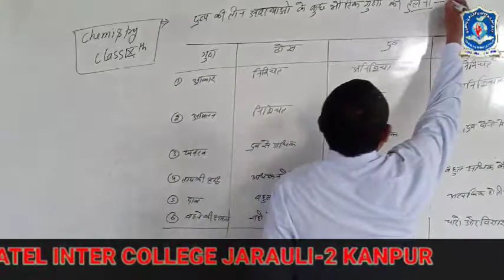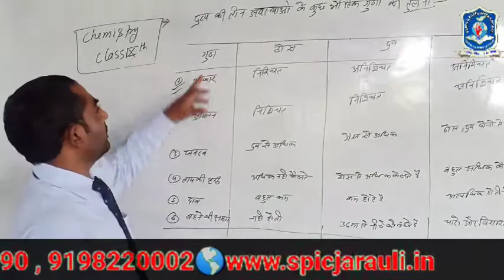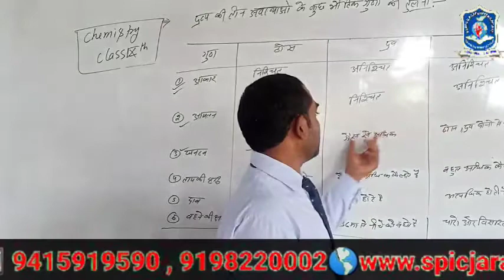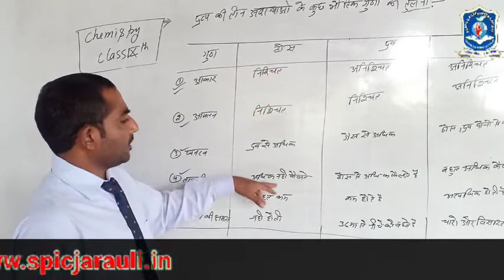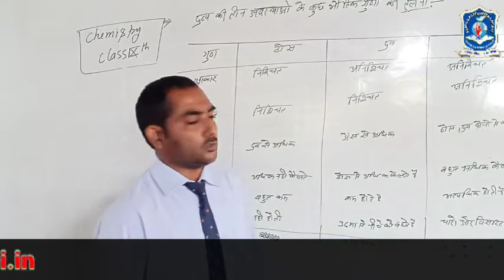9th chemistry 7 chapter 1 spic j2